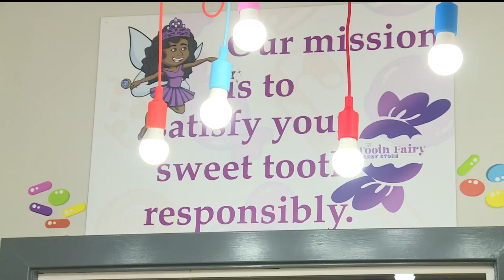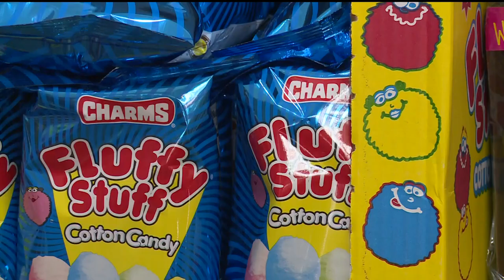Black-owned candy store to open in St. Paul's historic Rondo Neighborhood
The Tooth Fairy Candy Store is located at 861 Selby Ave. Its grand opening will be held on Wednesday, April 26, at 3 p.m.